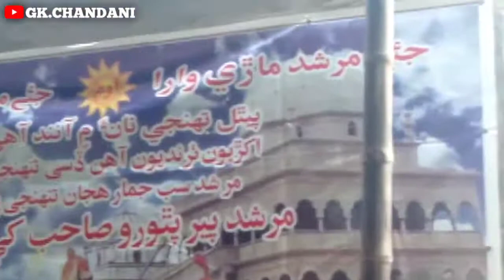Pir Pithoro Bhajan_Mari Ra Sodha | Thari Bhajan | By Satram Dass Diplai_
Pir Pithoro Bhajan_ Mari Ra Soda | Thari Bhajan | By Satram Dass Diplai
Hi,
bhagat amolakh
bhagat basar
bhagat lalu
bhagat lalu ram
bhagat laloo
bhagat rancho
bhagat gulab maharaj
bhagat gulab meghwar
bhagat gulab
bhagat ac
bhagat santosh
bhagat khetaram
thari bhajan
marwadi bhajan
krishna bhajan
pir pithoro bhajan
lok bhajan
rajasthani bhajan
bhajan
gk chandani